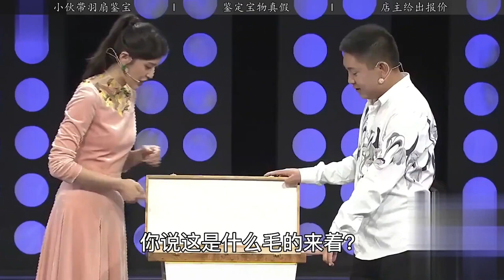诸葛亮羽扇惊现鉴宝现场，专家看后大惊失色，忙问：你祖上是孔明